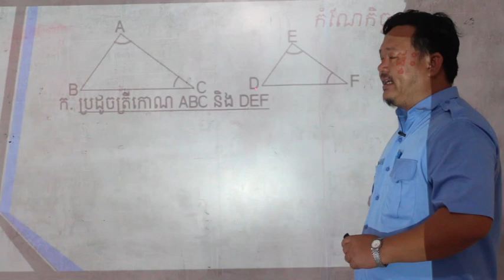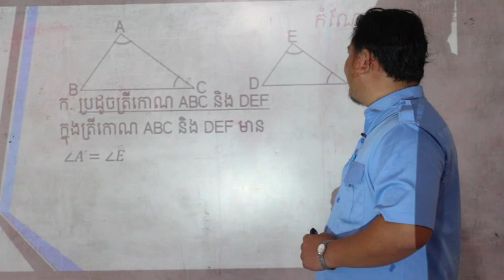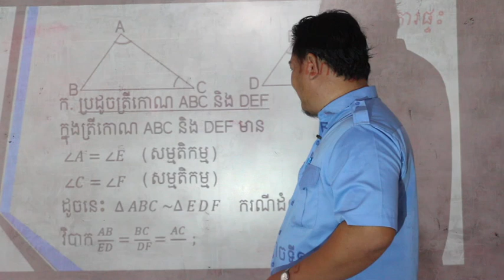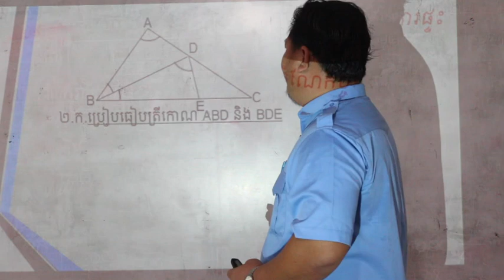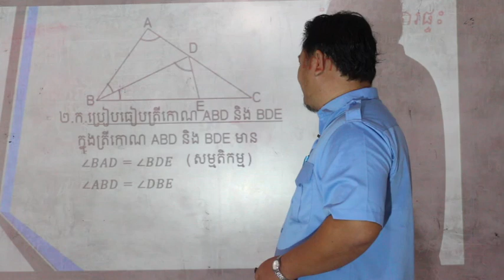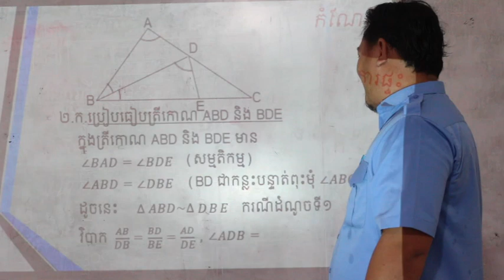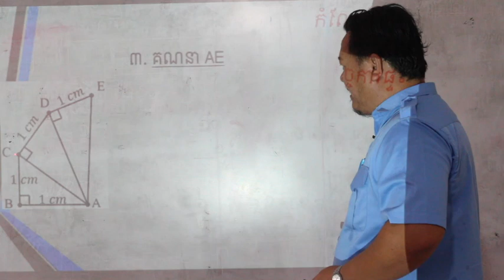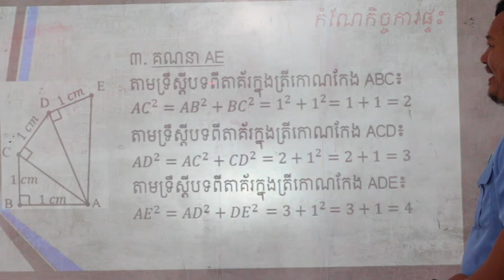ត្រីកោណដូចគ្នា (ត) បង្រៀនដោយ លោកគ្រូ ប៉េង ថេង គណិតវិទ្យាថ្នាក់ទី៩ សាលាសន្តសាវីយេ